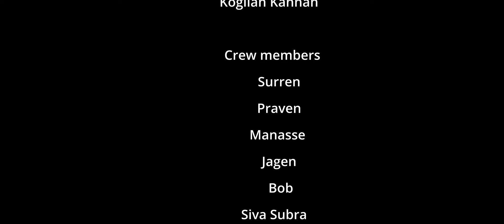Naam2 | Official Cover Music Video of "Kannoram" by Stephen Zechariah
Naam | Trailer | Cover Music Video of Kannoram by Stephen Zechariah
Presents by Chimera Studio ft. VK Photography
Directed by : Sooventhar                      IG: @jt_suren27
Starring : Vikhram                                  IG: @vk_ram.my
                Abbirami
                Reshme                                   IG: @reshmesathia._
                Subash                                    IG: @subashjameson
DOP :  (Jolly Films) Logeswaran        IG: @jolly_films / @logeswaran
             Kogilan Kanna                          IG: @kogilan_kanna